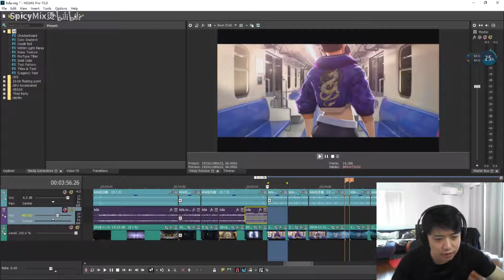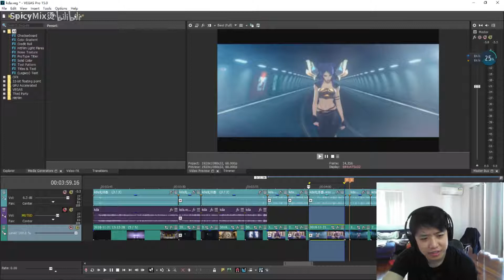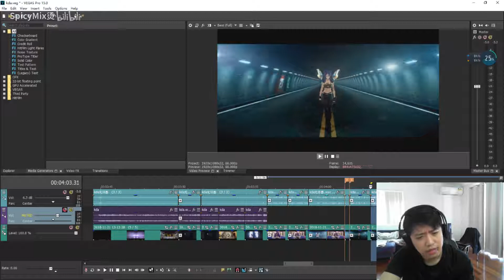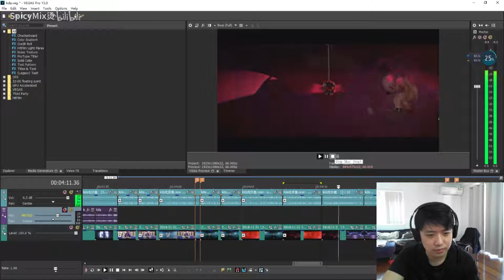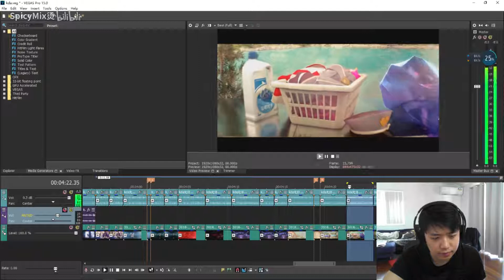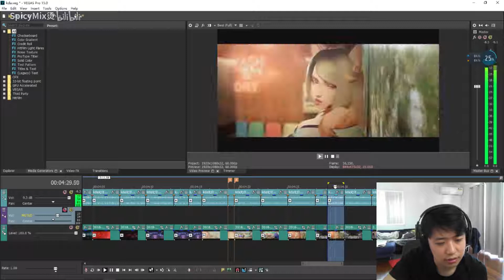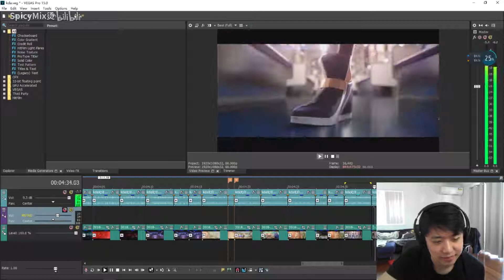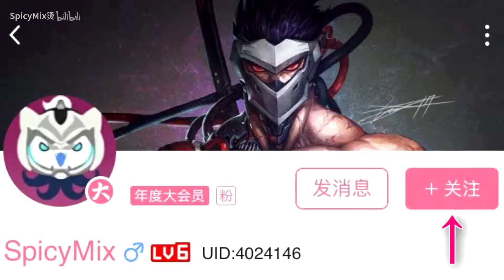小伙竟倒着唱了【英雄联盟】KDA女团的POP/STAR 魔性洗脑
倒着唱了半个小时 - -